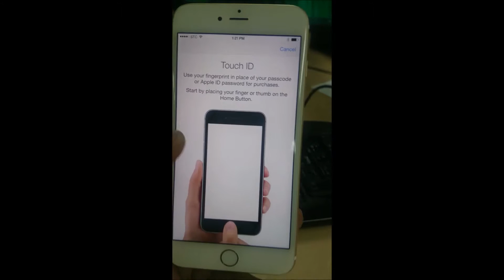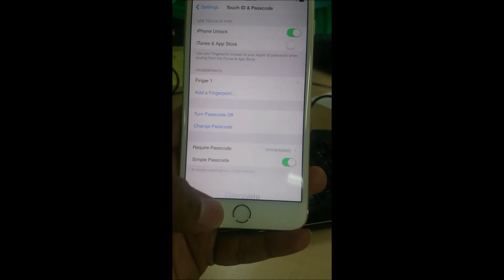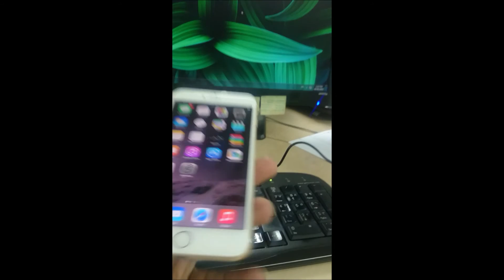Apple iPhone 6 or 6 Plus - Set up TouchID Fingerprint Sensor Lang Bengali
How to set up and use the TouchID fingerprint sensor on the Apple iPhone 6, iPhone 6 Plus and iPhone 5S.